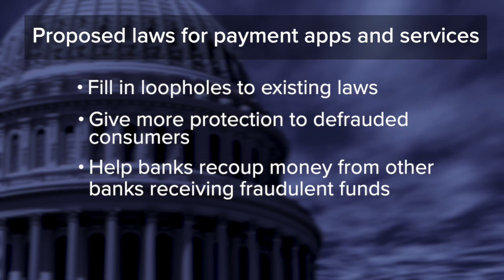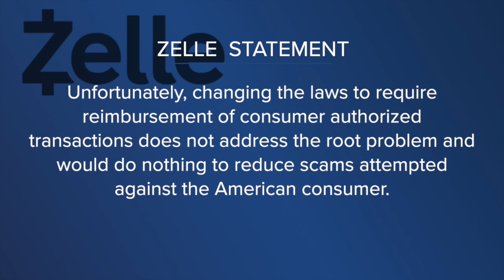Scammers con Valley woman in puppy scam Part II.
Tracy put down her $350 through Zelle. “Immediately my phone and husband’s phone went off for the fraud department of bank, which I’m totally glad,” explained Tracy.